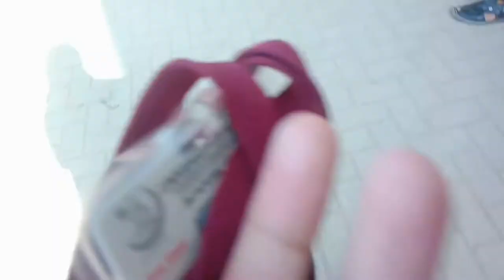Karachi university vlog || Going for interview in KUBS 🌺